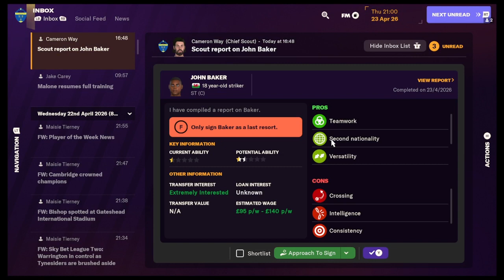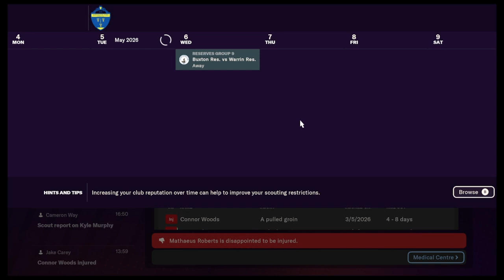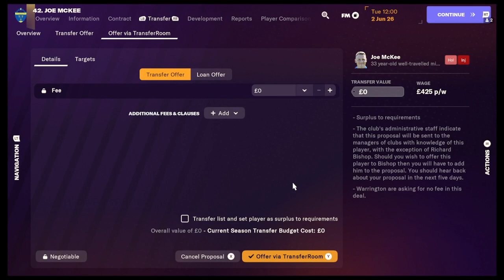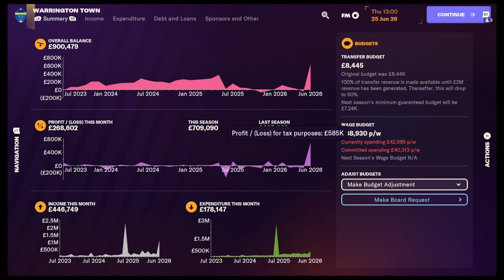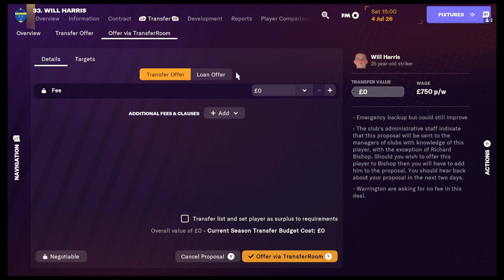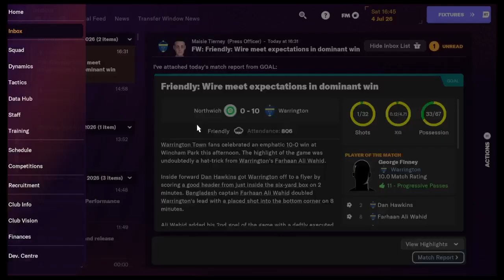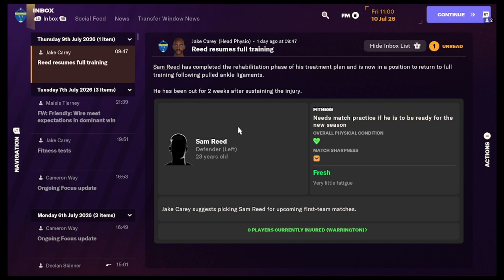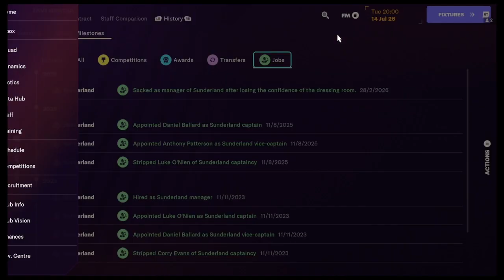FM24 CO-OP CAREER W/ @B1AZINBISHOP #23: WARRINGTON INTO LEAGUE ONE??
Welcome to our co-op career series of Football Manager 2024!